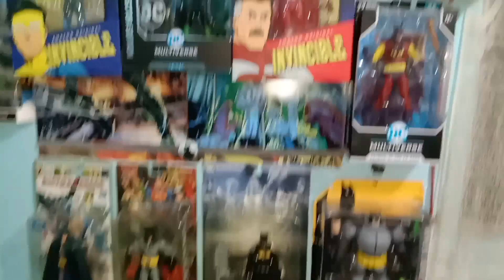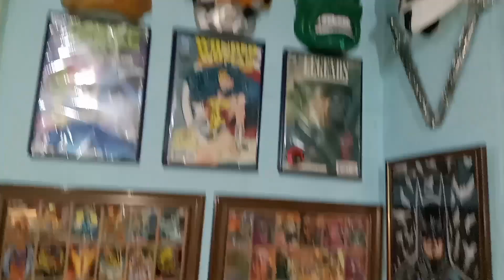My Toy Collection!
Hello everyone! I have been collecting for 10 years now. When I was a kid I only had a few toys but I traded my color pens to my toys classmates. So I ended up having more toys. lol